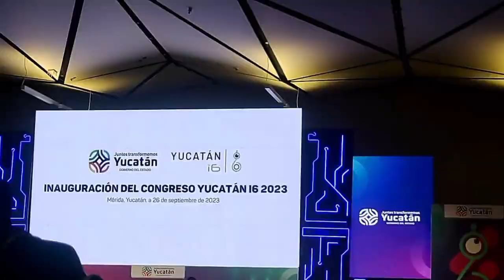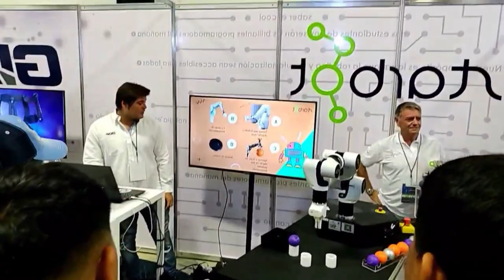Emilio's blog ‐ UPY